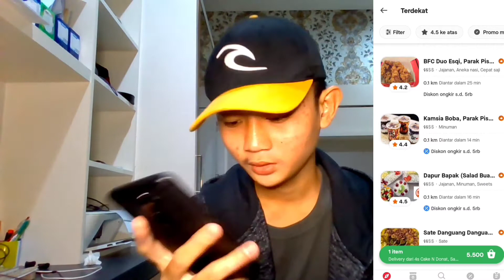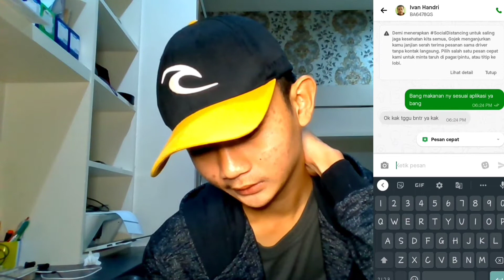Cara dan pertamakali Aku pesan Makanan di go food😋(Gojek)!!! (PZT)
PZT
Ok guys kali ini aku pengen mesan makanan di go food di apk gojek ya guys tonton aku di video nya dan tahap aku memesan makanan ny lets goo..

thanks for always to view my channel and don't forget subscribe my channel kasih like kalau kalian suka dan share video ini ke temen2 kalian dan jangan bosan yuk mengomen video ini Karna Aku sangat menantikan Kritik atau Saran Dari Teman Teman ok guys thanks😎😉😉.

Aku kasih link nya guys.

by line@ytpeterzheng